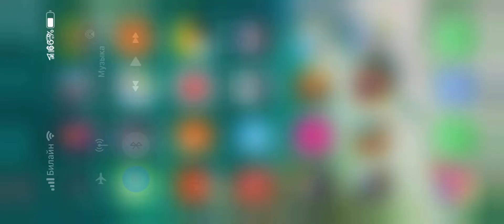Game for kids. Collection video for kids.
Vlad and Nikita have a lot of toy cars. Children love to ride on cars and make races. A collection of fun videos about cars for kids. Video for kids. collection video for kids. toys car. car for kids. kids world.